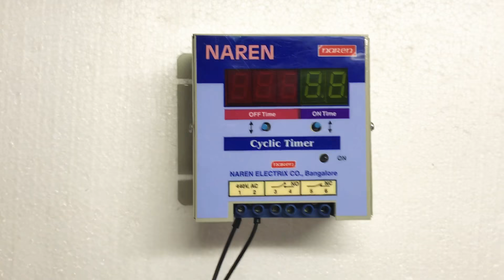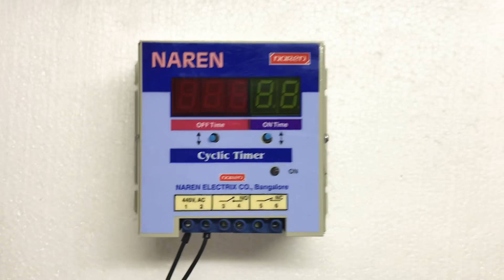Connecting Naren 3 Phase Cyclic Timer to LTLK DOL Starter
This video explains the connections of Naren 3 Phase Cyclic Timer to the LTLK DOL starter. This unit is compatible from 1HP to 20HP 3 Phase Starters.